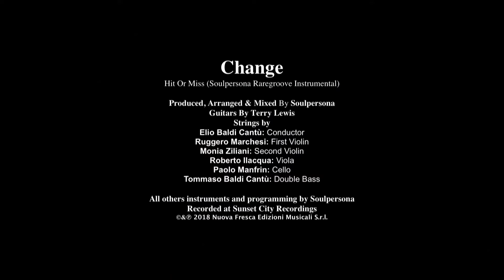Change - Hit Or Miss (Soulpersona Raregroove Instrumental)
Produced, Arranged & Mixed By Soulpersona
Guitars By Terry Lewis
Strings by
Elio Baldi Cantù: Conductor
Ruggero Marchesi: First Violin
Monia Ziliani: Second Violin
Roberto Ilacqua: Viola
Paolo Manfrin: Cello
Tommaso Baldi Cantù: Double Bass

All others instruments and programming by Soulpersona
Recorded at Sunset City Recordings